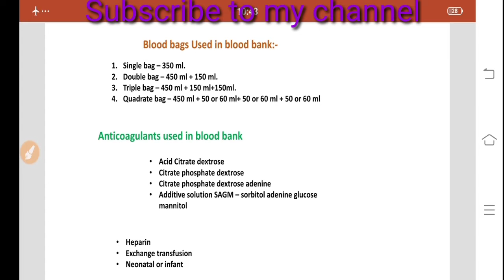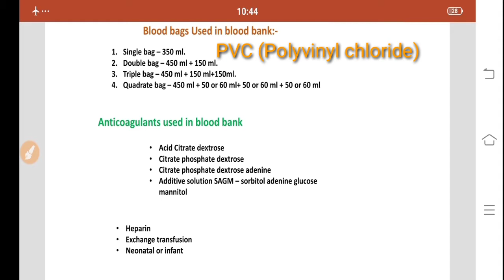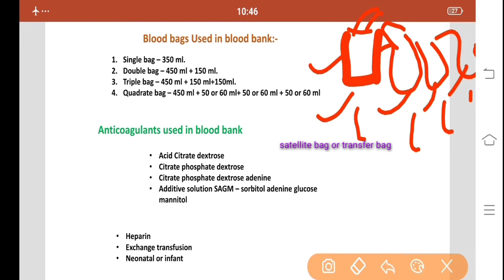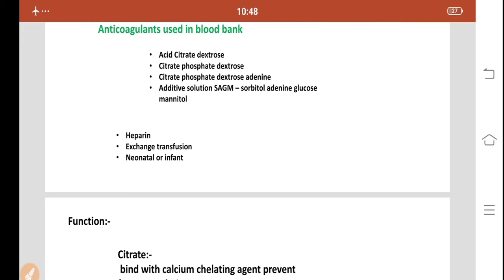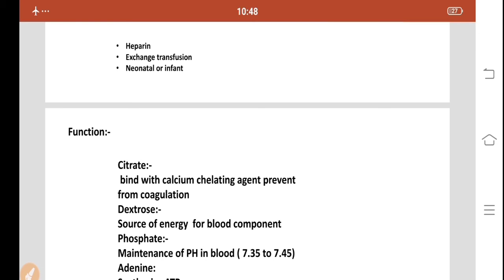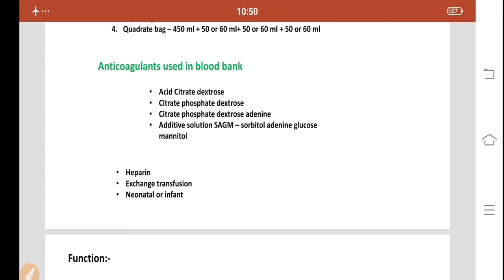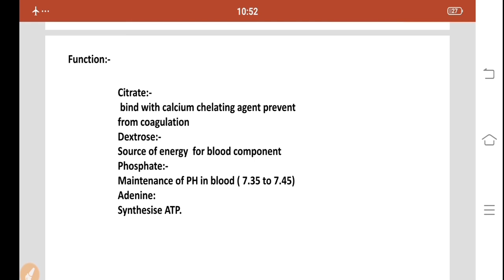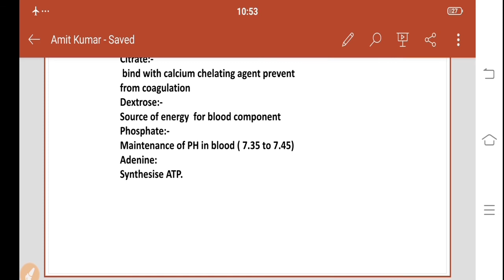Blood donation bags used in blood bank & their anticoagulant with functions of anticoagulant compo..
ACD anticoagulant
15 ml preservatives used in 100 ml of blood
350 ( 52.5 ml of ACD preservative)

CPD  preservatives 14 ml (  100 ml of blood)

350 ml ( 49 ml of preservative CPD)
450 ml ( 63 ml of preservative CPD)